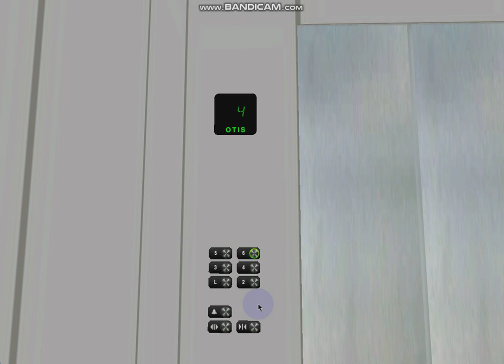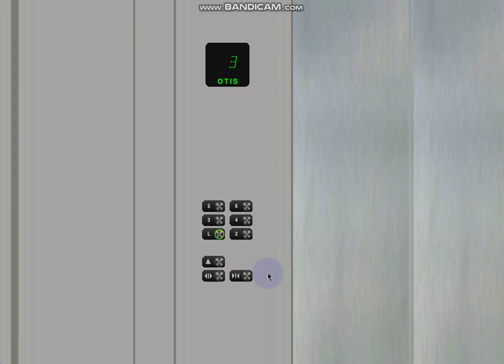509 Blue Aura Hornet Way: 0.8 m/s Otis Series 4 Gen2 MRL (Mechanical Service Lift)